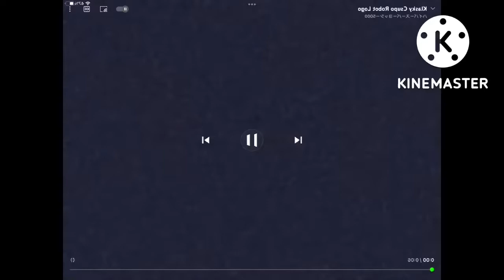Klasky csupo in E-major 76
A sample of this effect’s pitches: -1, 2, 6